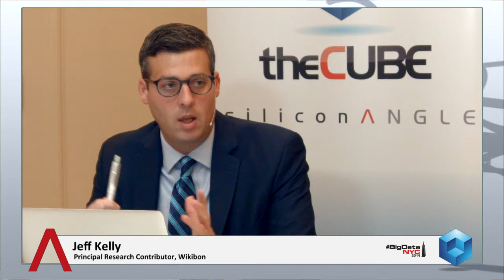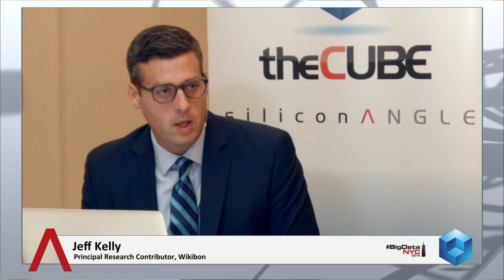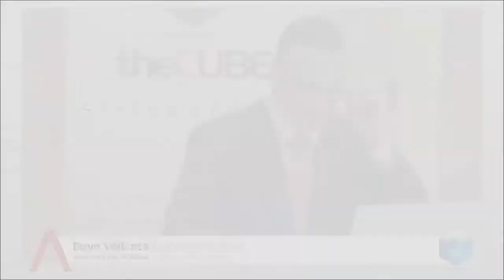Day 2 Intro - BigDataNYC 2014 - theCUBE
Day 2 Intro, at BigDataNYC 2014 with Dave Vellante and Jeff Kelly

Hortonworks Inc. has a big chance of winning the race to an initial public offering (IPO) amongst top players in world of Hadoop and Big Data. Jeff Kelly, Principal Research Analyst at Wikibon predicted the company will go public in early 2015. “My gut tells me that we’re looking at the first half of 2015 for an IPO from Hortonworks.” It could be either late first quarter or early second quarter according to Kelly, who mentioned other experts predict an even earlier IPO for the Big Data startup.

The potential IPO means fresh opportunities for investors looking to cash in on Big Data’s buzz, even as top incumbents seek investment markets as well. Oracle Corp. faces disruption from new, open-source models that encroach on its software licensing model, adopting cloud and Big Data services in hopes of recouping market share. According to Kelly, the major challenge for such an investment is that “one of the dynamics in the Big Data space is that people are frustrated by the lock in. They do not want to repeat it.”

If Oracle were to acquire a Hadoop vendor like Hortonworks, it would affect their ability to take on new customers, Kelly explained. The analyst expects that Oracle would continue to grow to some degree, but applying their traditional “lock-in” licensing model to their Big Data investments would create a real problem.